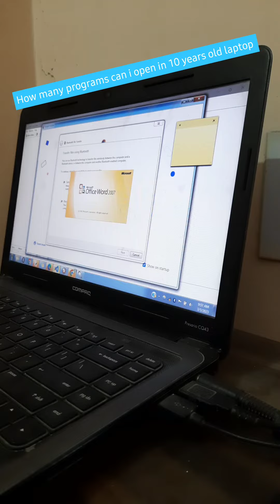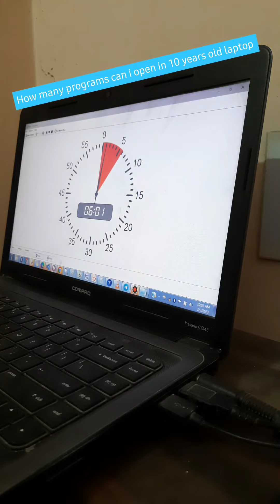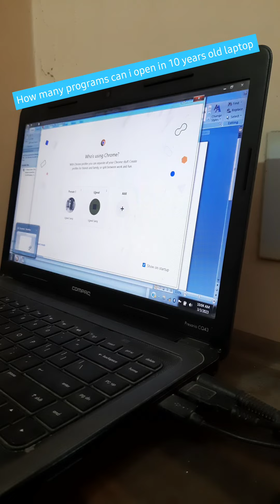Testing my 10 years old laptop to extreme by opening many software at same time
Testing my 10 years old laptop.